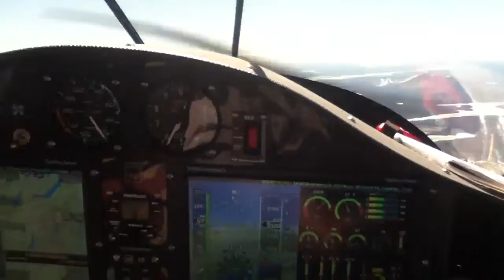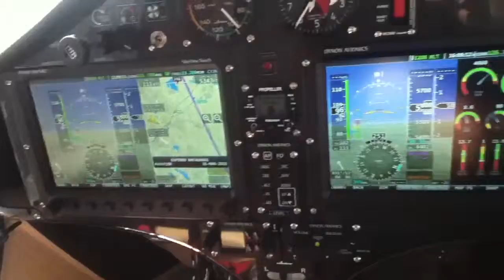Estrie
Lac Bowker, Mont Orford, Lac Memphremagog... Pas des maranguins!